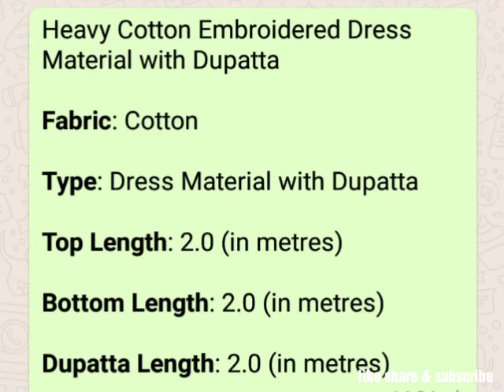Heavy cotton embroidered dress material@Rs799 free shipping free cash on delivery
Embroidered cotton dress material